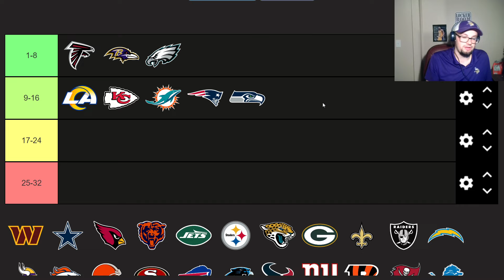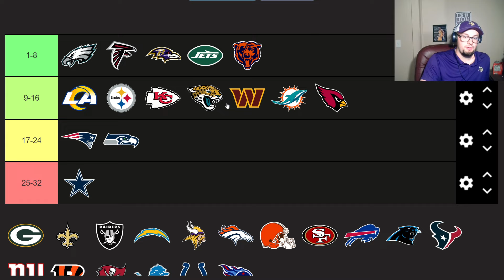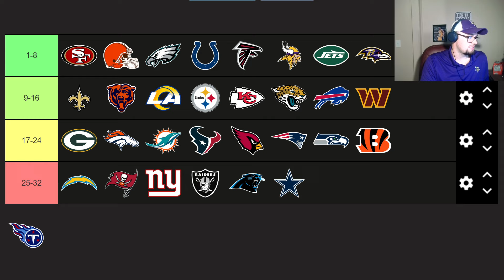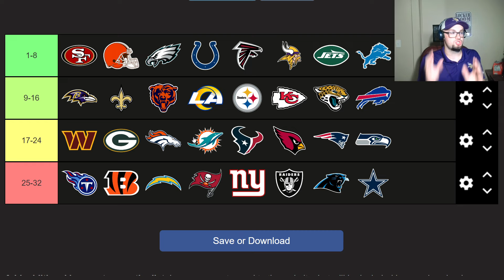Ranking All 32 Starting RB's in the NFL!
Today, I ranked all 32 starting rb's in the NFL!